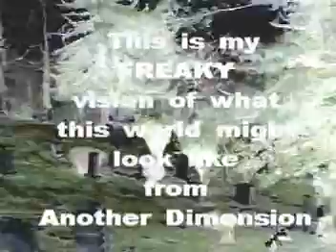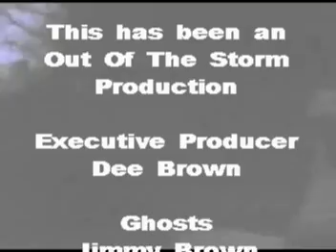Fantasy Trip into Another Dimension...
This is a video short I created. It is my twisted perspective of two spirits who have recently passed and are looking back at our world through ANOTHER DIMENSION...